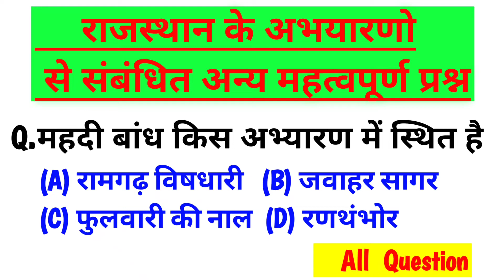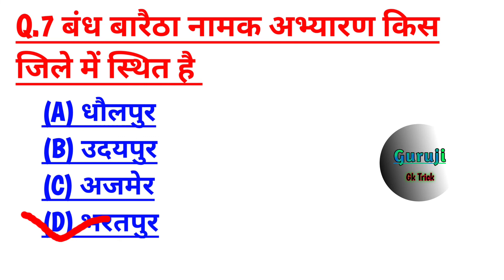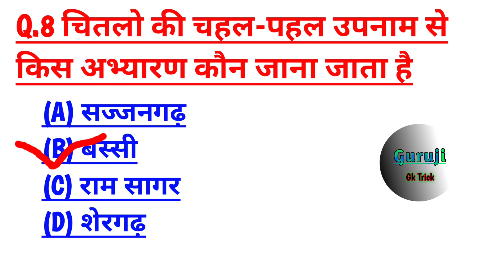राजस्थान के अभ्यारण से संबंधित अन्य महत्वपूर्ण प्रश्न( राजस्थान के अभ्यारण)gk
Rajasthan police
Rajasthan police marit list
Rajasthan police  physical date
Reet exam
Reet news
Reet modal paper
Reet exam modal paper
Ras
Rajasthan current affairs
Currant affairs
New current affairs
Gk gustions
Letst gk
Gk trick
Guruji gk trick
News
Rajasthan ka itihas
Goagraphy
Culture
Political science
Hindi
History

Ssc,
Ssc exam
Ssc delhi police exam
Delhi police
Police exam
Delhi police vacancy
Govt vacancy
Railway
Railway exam date
New vacancy
Letest govt job
Letest exam
Rajasthan police
Rajasthan  vacancy
Rajasthan exam
Letest police exam
Upse
Curaant news
New exam
RAS exam
Rajasthan history
History
Rajasthan giography
Giography
Science
Online classes
Letest news
Bhartiye itihaas
Indian giography
Indian culture
Itihas
Online study
News
Gruop d exam
Ssc result
Rajasthan police old paper
Parichkal ka itihas
दिल्ली पुलिस, Rajasthan Police, ssc, railway, Indian geography, Indian culture, Indian history, Rajasthan geography, Rajasthan history, Hindi classes, political science, current affair, next exam, KD campus, Utkarsh classes, daily news, Rajasthan GK, Indian GK,
राजस्थान की प्राचीन कालीन सभ्यता है
राजस्थान का प्राचीन इतिहास
राजस्थान का मध्यकालीन इतिहास
राजस्थान का वर्तमान इतिहास
प्रतिहार कालीन वंश
चौहान वंश
जोधपुर के राठौड़ वंश
सिसोदिया वंश
प्राचीन कालीन सभ्यताएं
राजस्थान की नदियां
Rajasthan Police vecancy
Rajasthan Police special
Vacancy 2022
Rajasthan ka prachin kalin itihas ka varnan
Rajasthan ki sabhyata hai
Rajasthan ki dargah
Rajasthan ke Pramukh abhyaran
Rajasthan patwari Bharti 2022
Rajasthan patwari
Patwari
Reet 2022
Rajasthan Police 2022
Rajasthan Police vecancy
Rajasthan Police cut off mark
Reet vecancy
Reet exam date
Read model paper
Reet answer ki
Rajasthan ki prachin itihas
Rajasthan all GK
Rajasthan history
Rajasthan news
Rajasthan ki sabhyata
Mewad ka itihaas
Chittorgarh durg
Rajasthan reet exam
Rajasthan reet exam classes
Rajasthan itihas ki classes
Online study point
Online study
Daily current affair
Current affair
Online classes
Rajasthan ke 1857 ki Kranti
Rajasthan ke Pramukh andolan
Rajasthan jail prahari
Patwari Bharti
Rajasthan ke pathar
Rajasthan ke parvat
Rajasthan ke Pramukh udyog
Rajasthan itihaas ke one liner question
Rajasthan itihaas notes
Rajasthan culture notes
Rajasthan geography ke notes
Rajasthan ke Pramukh vadya yantra
Rajasthan ke Pramukh Devta hai
Rajasthan itihaas ke mahatvpurn tathya
राजस्थान के लोक देवता है
राजस्थान के प्रमुख तालाब झीलें
राजस्थान इतिहास के महत्वपूर्ण तथ्य
राणा सांगा
महाराणा कुंभा
महाराणा प्रताप
हल्दीघाटी युद्ध
राजस्थान इतिहास के महत्वपूर्ण युद्ध
राजस्थान के प्रमुख किले
राजस्थान की सीमाएं
राजस्थान के प्रमुख जिले
भारत का इतिहास
भारत की ज्योग्राफी
भारत का कल्चर
भारत के प्रमुख राज्य और उनकी राजधानियां
राजस्थान की चित्रकला,
भारत की चित्रकला,
किशनगढ़ चित्र शैली,
मेवाड़ चित्र शैली,
मारवाड़ चित्र शैली,
किशनगढ़ चित्र शैली,
आमेर चित्र शैली,
जयपुर चित्र शैली,
शेखावाटी चित्र शैली ,
उनियारा चित्र शैली
चित्रकला
ईश्वरी सिंह का चित्र, सवाई मानसिंह , सवाई जयसिंह, मिर्जा राजा जयसिंह
चित्रकला के सभी प्रश्न, जीके क्वेश्चन ऑल एग्जाम   राजस्थान पुलिस भर्ती 2022
 राजस्थान पुलिस एग्जाम पेपर
 रीट एग्जाम 2022
 राजस्थान के लोक देवता,
लोक देवता रामदेव जी
गोगाजी
पाबूजी
राजस्थान का कल्चर
राजस्थान का ऐतिहासिक परिदृश्य
जीके
जीके के महत्वपूर्ण प्रश्न
राजस्थान पुलिस भर्ती
रीट भर्ती
आर एस परीक्षा
पटवार भर्ती पटवार भर्ती
ग्राम सेवक मुख्य परीक्षा
राजस्थान जीके